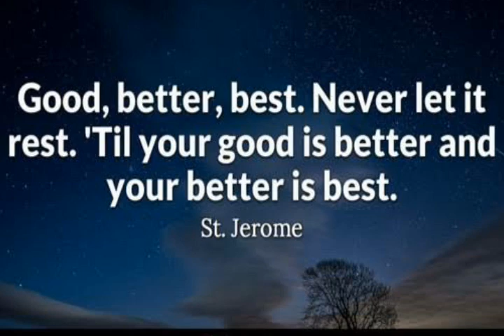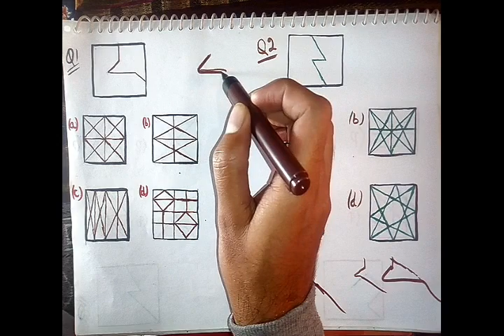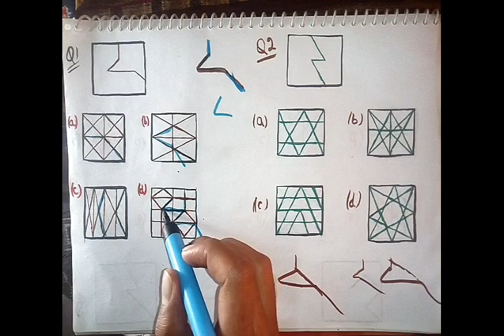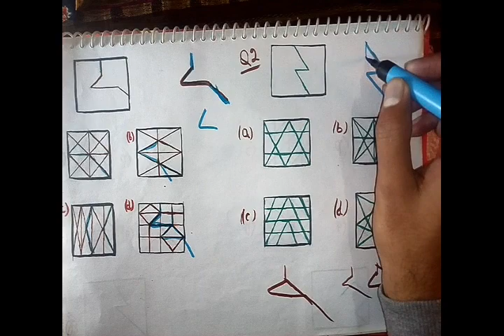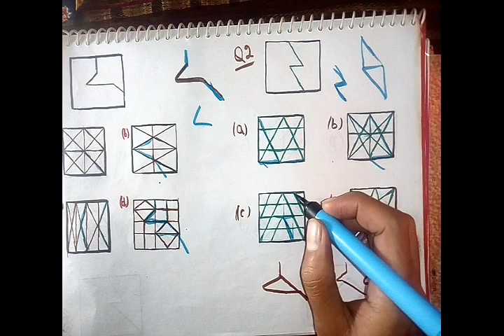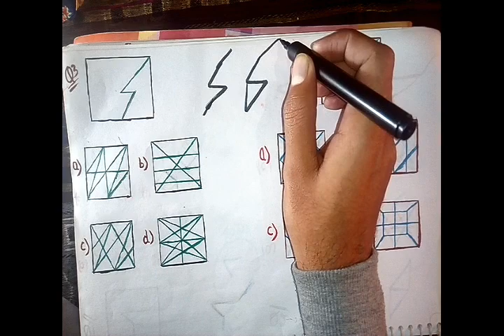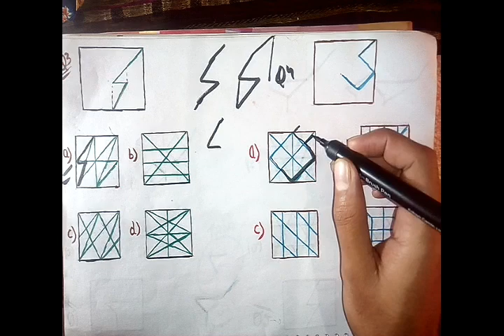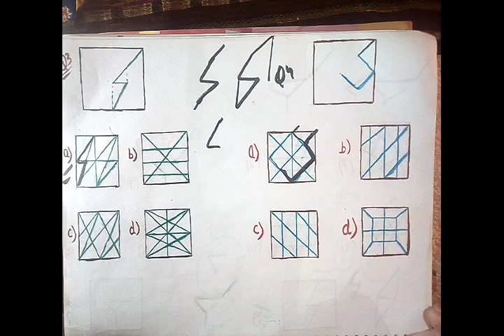SSC JE - Day 20 || Hidden/Embedded Figure - Non Verbal Reasoning || Hindi ~ Tricks